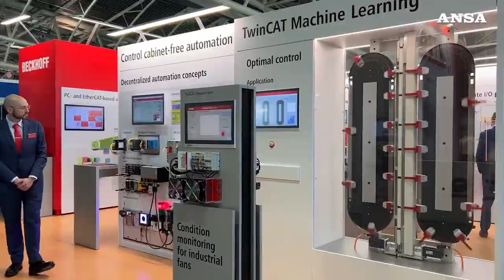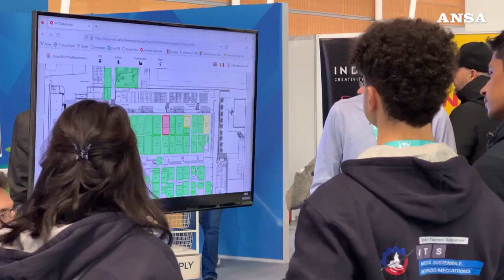AI: imprese e istituzioni unite per l'innovazione - ANSA 15/02/2024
Il servizio di ANSA su A&T con intervista al presidente camcomtorino Dario Gallina